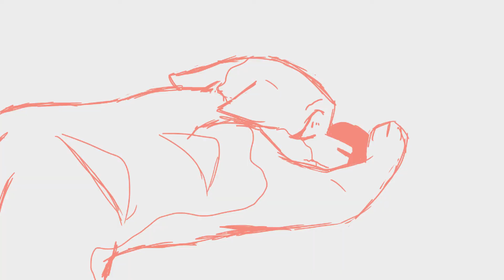Swiftpaw and brightheart prank dogs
(reuploaded) yeah. this got dark.
deviantart: Capprisunn